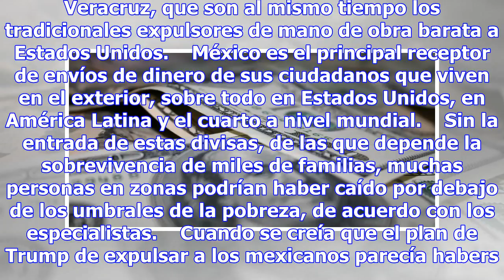Más remesas por el "efecto trump" - méxico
Colorida pero dramática manifestación contra Donald Trump en Ciudad de México. (foto: ANSA) 15:48, 0...